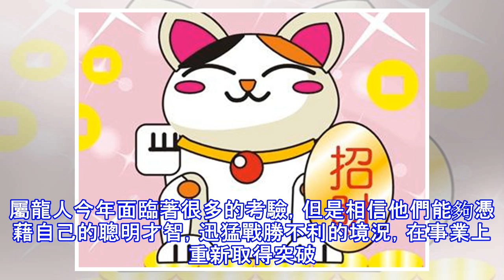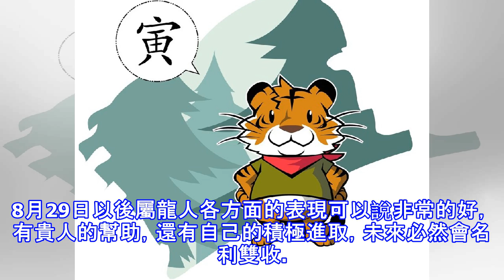8月29日財源廣進，事業順風順水的3生肖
8月29日財源廣進，事業順風順水的3生肖
生肖虎 屬虎人今年可謂開門大吉，各項工作都開始的井然有序，事業也穩步上升，雖說過去的一段時間小有波折，但是通過自己的努力，很快就會過去。8月29日以後屬虎人財源廣進，事業上會有大的發展，而且容易得到貴人的幫助，使自己的能力得到充分的發揮。屬虎人有夢想更有能力，最重要的是他們有非常強的行動力，未來一切都會大有希望。 生肖龍 生肖屬龍之人志存高遠，很早就確定了自己的奮鬥爭目標，而且一直努力進取，在事業上投入的精力很多。屬龍人今年面臨著很多的考驗，但是相信他們能夠憑藉自己的聰明才智，迅猛戰勝不利的境況，在事業上重新取得突破。8月29日以後屬龍人各方面的表現可以說非常的好，有貴人的幫助，還有自己的積極...
源: pixpo